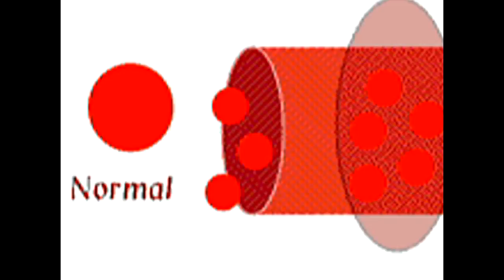SEASCA - Sickle Cell Disease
The Southeast Alabama Sickle Cell Association explains the process of getting tested for Sickle Cell Disease, as well as ways you can help...